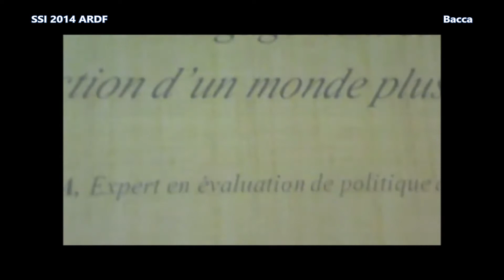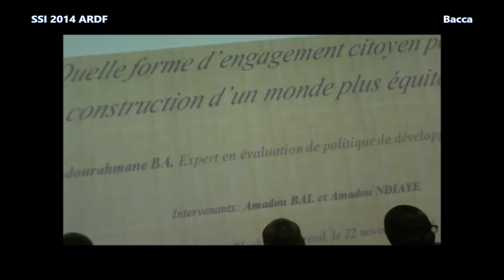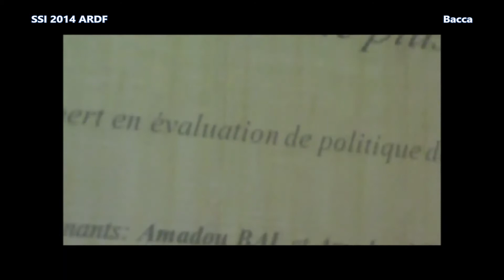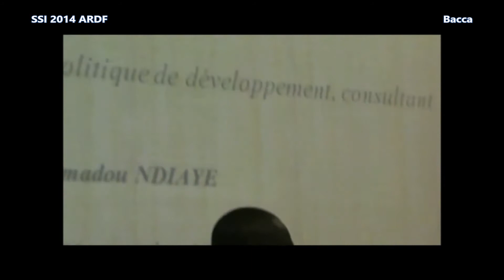Semaine de la solidarité internationale 2014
SSI 2014 ARDF